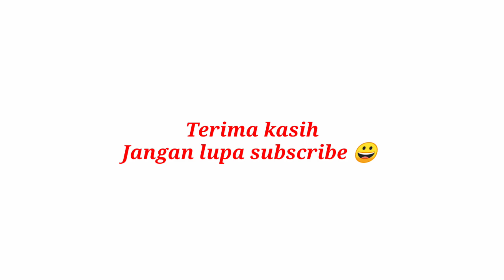stiker wa, stiker lucu wa, stiker lucu WhatsApp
stiker wa, stiker lucu wa, sticker lucu WhatsApp asyik banget

Sticker Whatsapp
Stiker wa
Stiker lucu
Stiker wa lucu
Stiker lucu whatsapp
Gambar lucu
Gambar stiker whatsapp